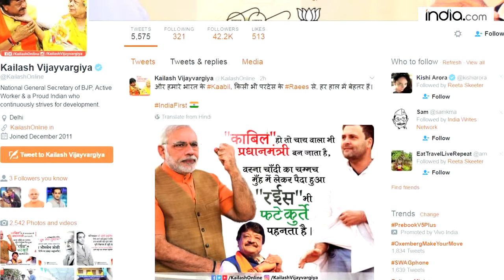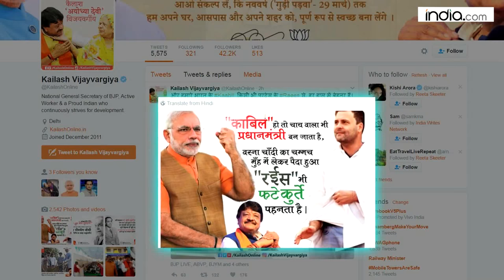BJP leader Kailash Vijayvargiya slams 'Raees' Shah Rukh Khan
BJP leader Kailash Vijayvargiya slammed Bollywood superstar Shah Rukh Khan, even comparing him to underworld don Dawood Ibrahim, after the death of a person at the Vadodara railway station during the promotional tour of the actor's movie "Raees".